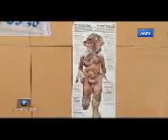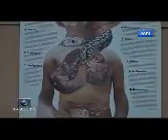TJ EN LINGALA DU 8 7 2014: EGLISE CATHOLIQUE AFRIQUE CENTRALE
EGLISE CATHOLIQUE EN HONNEUR CE 8 7 2014